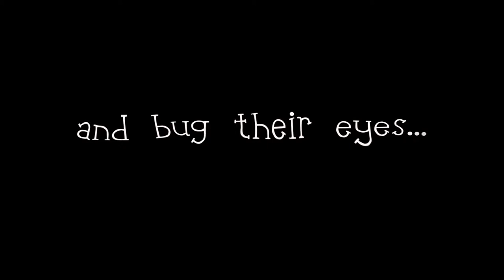Trailer "The moon's a gong, hung in the wild"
Angelika Kirchschlager, Maurice Lammerts van Bueren & Avie Records present "The moon's a gong, hung in the wild", a new CD with 19 songs by Jake Heggie.
Excerpt from "The Haughty Snail-King" (Songs to the Moon). Many thanks to Annelieke Lammerts van Bueren for her ink-drawings in this video!
Release: 4th of September 2015